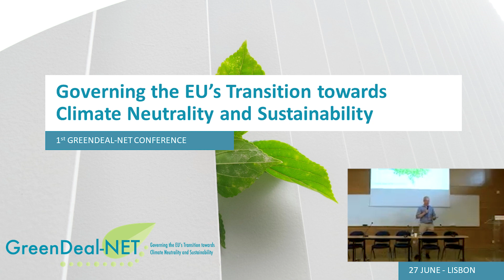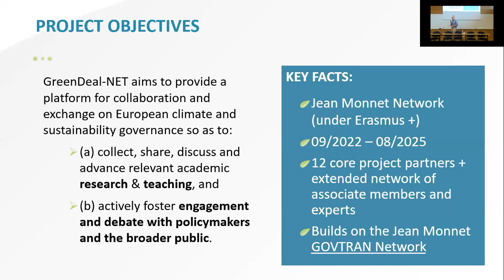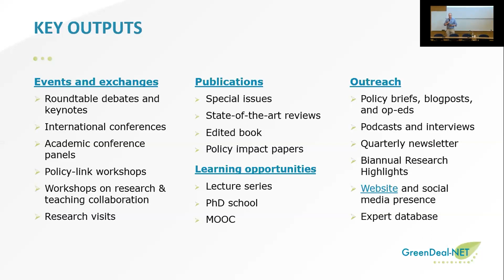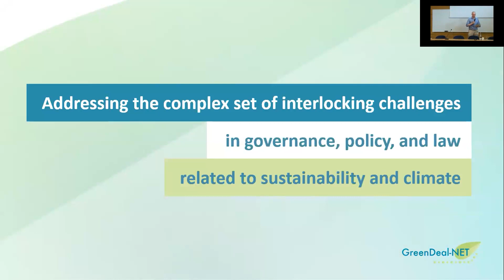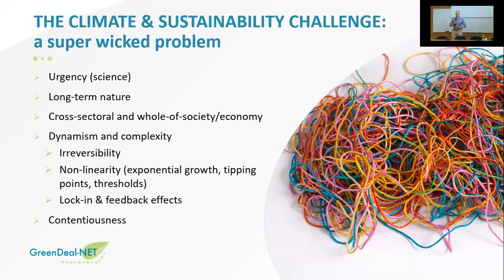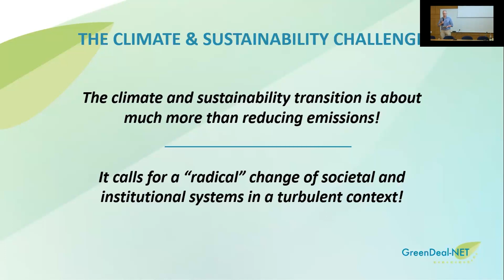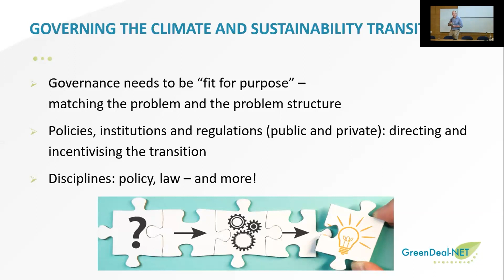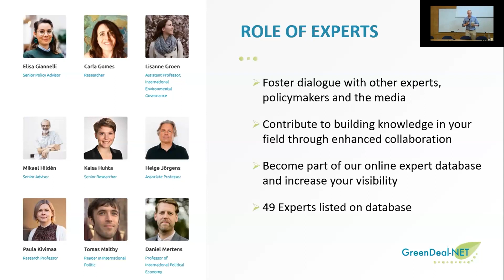Welcome address and GreenDeal-NET Presentation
Chapters:
00:00 Introduction
00:40 GreenDeal-NET project presentation
05:08 The climate and sustainability challenge
12:15 How to join the network

In his welcome remarks at the first GreenDeal-NET conference on June 27th in Lisbon, Sebastian Oberthür (Scientific coordinator of GreenDeal-NET) highlights the importance of European and international governance in tackling the climate and sustainability challenge. With 12 project partners at its core, GreenDeal-NET provides a platform to address the intricate challenges in governance, policy, and law pertaining to the sustainability and climate transition. Through a range of activities including events, roundtables, debates, policy briefs, podcasts, etc. the network fosters a multi-sectoral approach to decision-making and promotes public engagement.

To tackle the complex challenges of sustainability, the network embraces dynamism and complexity in designing effective governance solutions. The transition to sustainability requires a comprehensive, whole-of-society effort, involving contentious decisions on cost distribution, investments, and resource allocation. Equity issues must be addressed while considering the limits of material growth and sufficiency. The climate and sustainability transition necessitates radical change, including in societal and institutional systems.

GreenDeal-NET's focus extends beyond policy and law to encompass sociology and economics, recognizing the interconnectedness of environmental and societal challenges. Governance plays a pivotal role in shaping transformative decision-making and societal organization. By fostering dialogue among experts, policymakers, and the interested public, the network informs the development of sustainable solutions.
To contribute to the network's efforts, universities and other qualified organisations can become associate members and individuals can join as experts. Joining GreenDeal-NET opens doors to engaging with fellow experts, policymakers, societal stakeholders and the media, providing opportunities for academic exchange and increased visibility. Reach out via email, the GreenDeal-NET website, or social media channels to get involved!

Please note that the quality of the video in this recording may be lower than desired due to the nature of it being a Zoom recording. Furthermore,  certain sections of the videos have been edited to ensure the privacy and confidentiality of the participants. This has been done with utmost consideration and respect for their rights. We kindly request your understanding regarding any minor disruptions or omissions that may result from these edits.